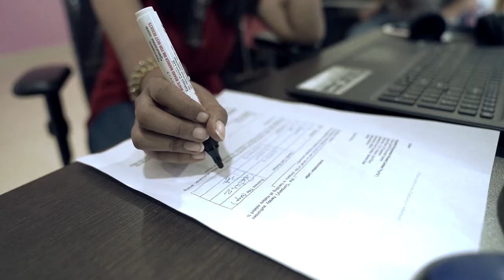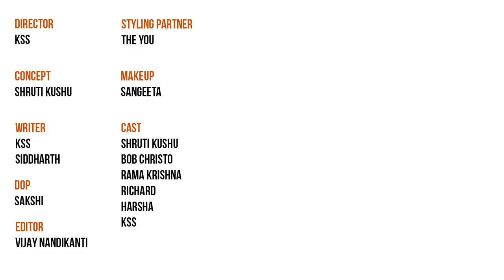WHAT IF NAAGIN WAS YOUR OFFICE COLLEAGUE | VOXSPACE | SHORT FILMS 2018 | Ft SHRUTI KUSHU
A regular corporate office but with a Naagin as your colleague

Director: KSS

Writer: KSS, SIDDHARTH

Concept: SHRUTI KUSHU

DOP: SAKSHI

Editor: VIJAY NANDIKANTI

Cast: SHRUTI KUSHU
RAMAKRISHNA
BOB CHRISTO
HARSHA
RICHARD
KSS